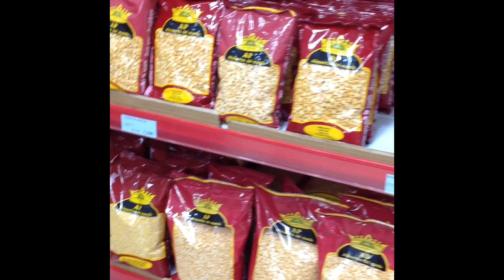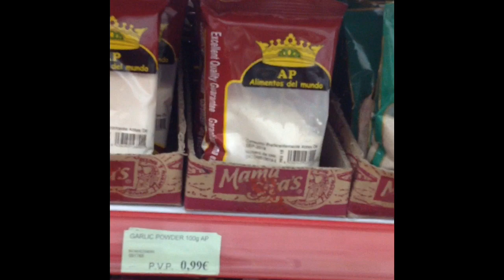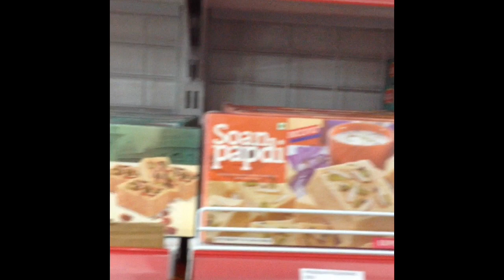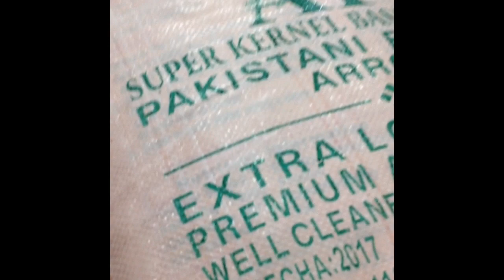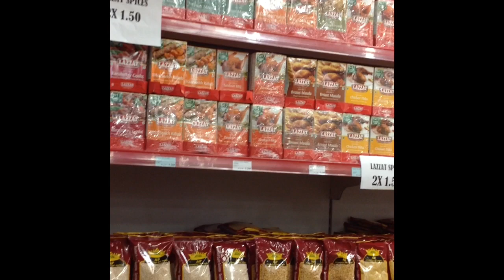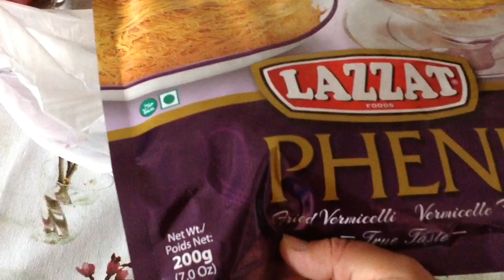Nos vamos de compras productos pakistan india y asia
productos pakistan y india